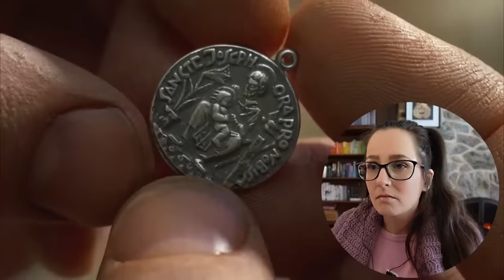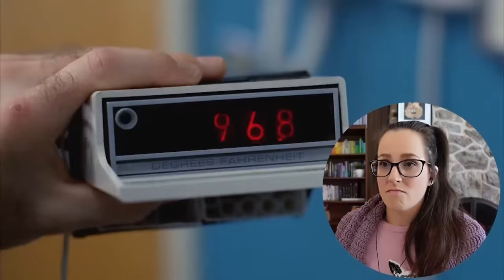*Total wimp watches THE EXORCIST (1973) FIRST TIME WATCHING! Canadian MOVIE REACTION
My inner drama queen on full display as I watch + react to the movie THE EXORCIST (1973) for the first time! 📼 Sync up your copy with mine + we can watch together

Behind the scenes with Botson🐕, Banjo😸,Kazooie😺& me!

00:00 Intro
01:24 Jen's Reaction
28:52  Movie Review